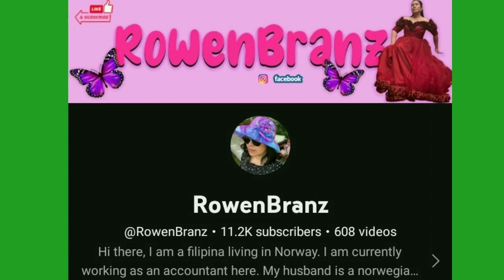TIPS KAPAG MATUMAL AT PARA IWAS UTANG || Starlyn Channel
Hi guys welcome to my YouTube channel,sa video na ito ay I share ko lang sa Inyo Ang aking opinion at experience kung bakit nagiging matumal Ang  ilang mga negosyo after ng holiday season,idagdag ko na rin kung paano tayo makakaiwas sa utang.